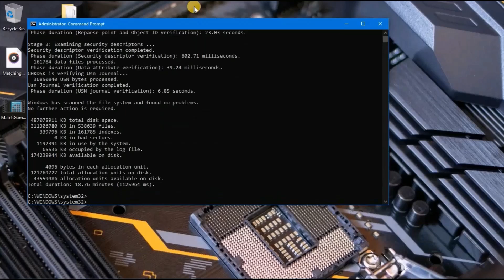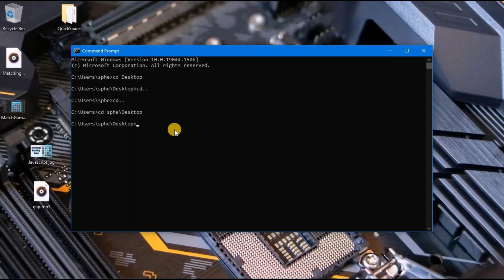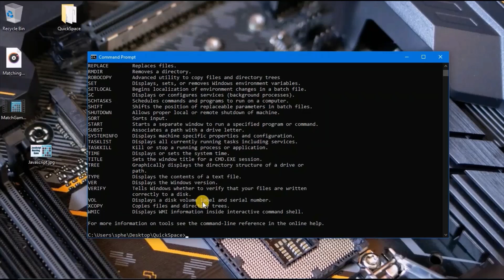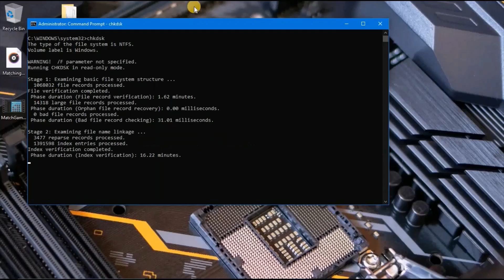What is a Command Prompt and How to use Command Prompt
What is a Command Prompt and How to use it
Beginners guide to Command Prompt, in this video we cover the basics of the command line to the advanced level.

repair bugs and errors easily scanning!
Introducing our innovative software solution designed to effortlessly repair bugs and errors with ease. Our cutting-edge technology allows for seamless scanning and identification of any issues within your system, enabling swift and efficient resolution. With our user-friendly interface, even those with limited technical expertise can navigate and utilize our software with ease. Our product is designed to optimize system performance and ensure seamless functionality, providing a reliable and effective solution for any technical issues that may arise. Trust in our product to provide a comprehensive and efficient solution for all your bug and error repair needs.

--- Introducing our comprehensive guide on the Command Prompt, a powerful tool for advanced users seeking to streamline their computer usage. Our product provides a detailed explanation of what the Command Prompt is and how it can be utilized to enhance productivity and efficiency. With step-by-step instructions and clear illustrations, users will learn how to navigate the Command Prompt interface and execute a wide range of commands. Whether you are a seasoned computer professional or a novice user seeking to expand your knowledge, our Command Prompt guide is an essential resource for maximizing your computer's potential. Invest in our product today and unlock the full potential of your computer.

Unveiling the Secrets of Command Prompt: Mastering the Basics
Supercharge Your Computer Skills: Unlocking the Power of Command Prompt
Command Prompt Demystified: A Beginner's Guide to Efficient Navigation
Command Prompt 101: Essential Tips and Tricks for Tech Enthusiasts
Maximizing Your Productivity: Harnessing the Potential of Command Prompt
what is command prompt and how to use it

I will show you how to use the command prompt to scan your computer etc.